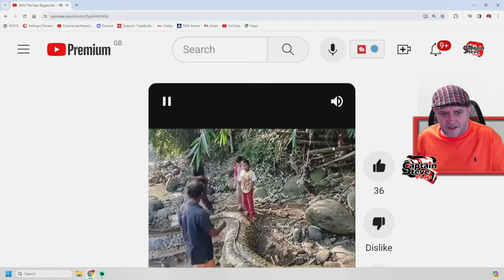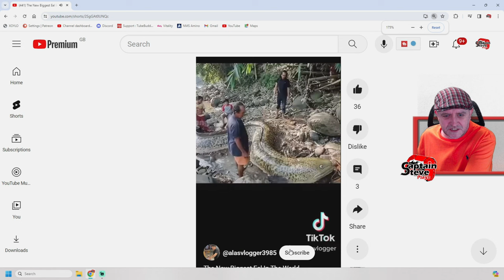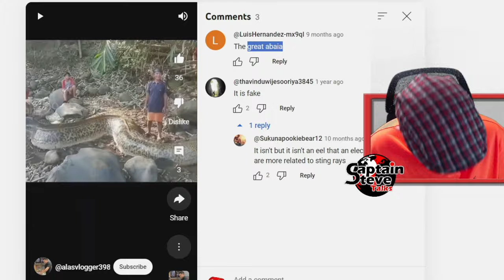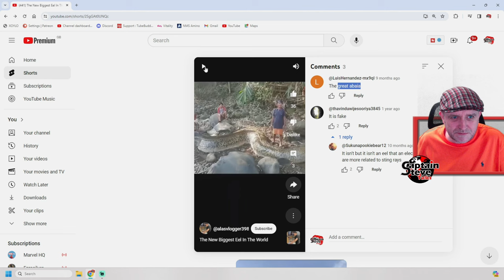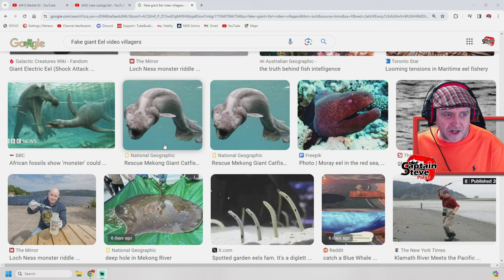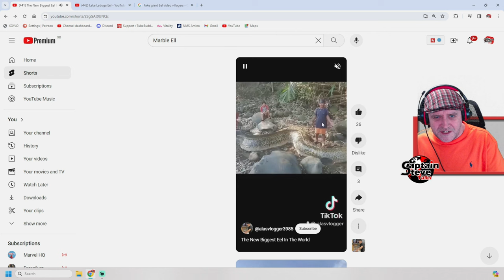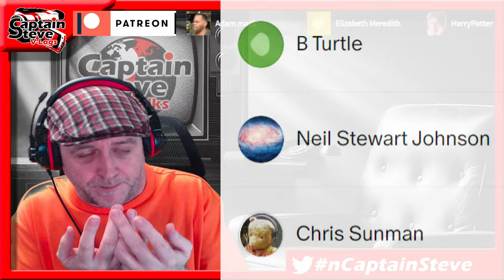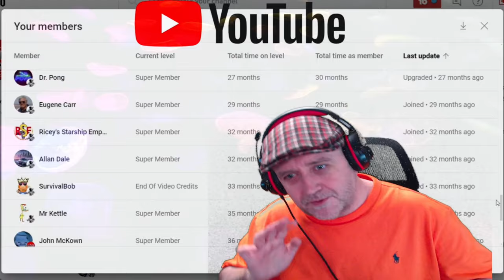Giant Eel Is It Real Or Is It Fake ?? - Prehistoric Cryptid - Captain Steve Talks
No idea if this is the 1st upload or the source, I can't find this video on TikTok  or any place else on the Net... is the a real eel or not ??
All images/videos used have been edited and changed in Photoshop - or displayed grabs from Google Image searches for educational and news reporting needs:   Section 107 of the Copyright Act states that copyrighted materials can be fairly used for the following purposes:
This video falls under those elements.